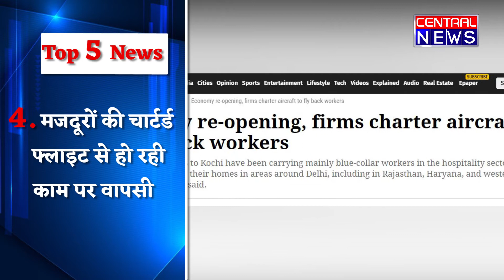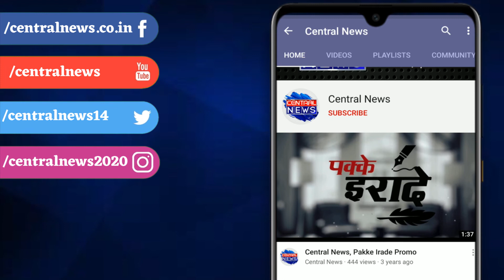Ep2 , कल होगी India-China चीन की तीसरी बैठक| दिनभर की पांच बड़ी ख़बरें.| TOP 5 NEWS | Central News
1. कल होगी भारत-चीन के बीच तीसरी बैठक
2. सैयद अली शाह गिलानी ने छोड़ा हुरियत का साथ
3. महाराष्ट्र में 31 जुलाई तक बढ़ा लॉकडाउन
4. मजदूरों की चार्टर्ड फ्लाइट से हो रही काम पर वापसी
5. ईरान ने जारी किया डोनल्ड ट्रंप की गिरफ्तारी का वारंट

सेंट्रल न्यूज एक हिंदी न्‍यूज चैनल है । सेंट्रल न्‍यूज चैनल राजनीति, मनोरंजन, बॉलीवुड, व्यापार और खेल में नवीनतम समाचारों को शामिल करता है। देश-दुनिया की खबरें एवं ब्रेकिंग न्यूज के लिए बने रहें सेंट्रल न्यूज के साथ ।
Central News is  best Hindi News Channel. Central news channel covers the latest news in politics, entertainment, Bollywood, business and sports.